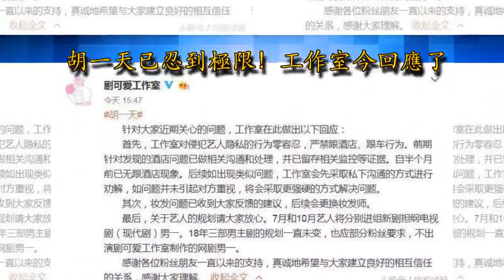胡一天已忍到極限！工作室今回應了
去年因出演中國戲劇《致我們單純的小美好》男主角江辰的胡一天，火速爆紅。

因粉絲提出幾點質詢，今（28）日胡一天工作室統一做出回應，首先在開頭提到對於侵犯藝人隱私的行為是不能容忍，再來也嚴禁粉絲跟酒店、跟車等行為。但若之後再有類似行為發生，工作人員也不再良性勸導，將會用更強硬的方式解決。

之後還提到胡一天今年規劃，今年7月和10月胡一天分別將進入新劇組，並擔任電視劇男主角。工作室表示可以請粉絲期待。粉絲也在留言說到在保護藝人這塊，工作室做的很好，希望大家別再當私生飯，並請尊重藝人個人隱私。